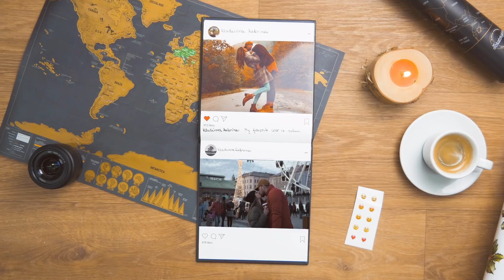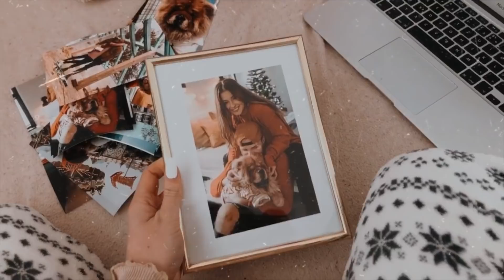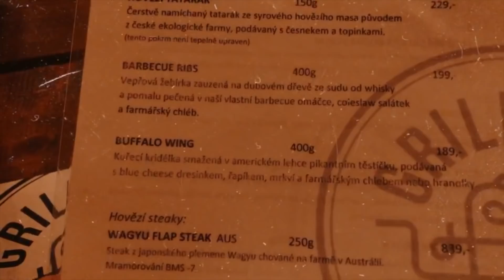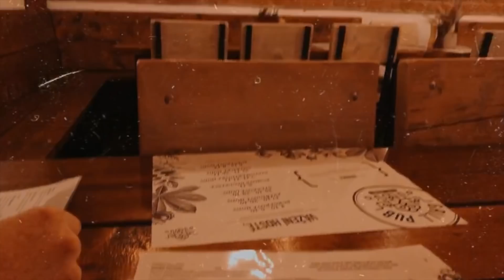VLOGMAS #11 | NÁŠ PRVNÍ STROMEČEK!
Vítejte u nového vlogu! Dneska je to můj další VLOGMAS!
Koupili jsme si náš první stromečeeek!

Snad se Vám můj další VLOGMAS bude líbit!

 KÓD KK10 = 10% sleva